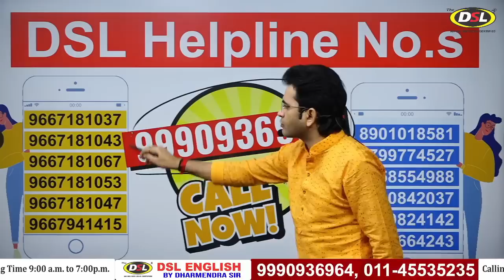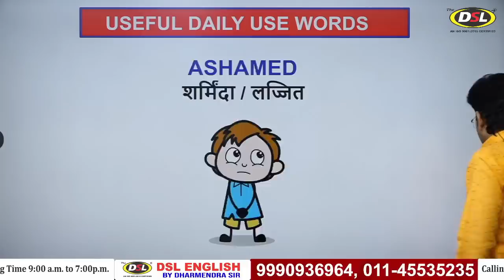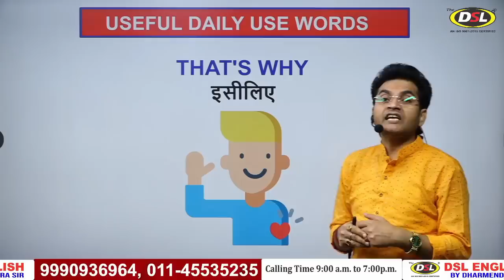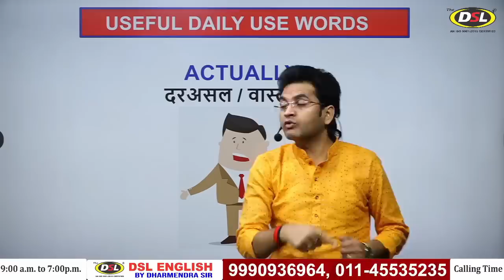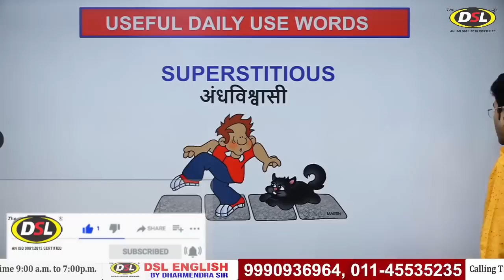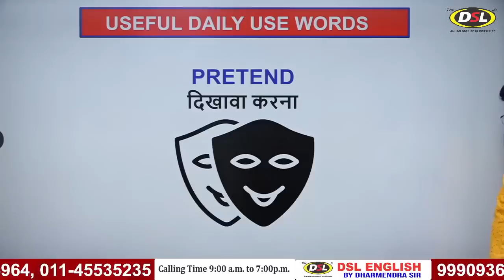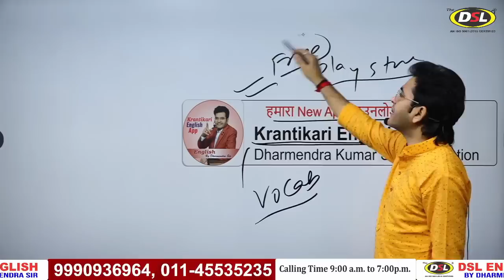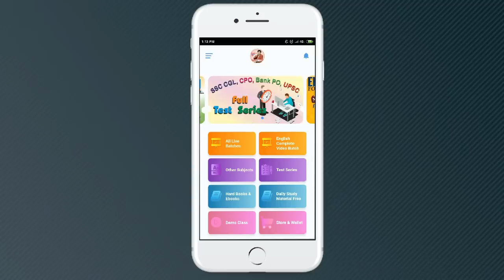25 Daily Use Spoken Vocabulary | DSL Spoken English | Spoken English by Dharmendra Sir | Basic Words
25 Daily Use Spoken Vocabulary | DSL Spoken English | Spoken English by Dharmendra Sir | Basic Words

In this video, we will discuss the daily use of 25 spoken vocabulary words in English by dharmendrasir

• English Grammar
• Objective English
• English Translation
• Doubt Class